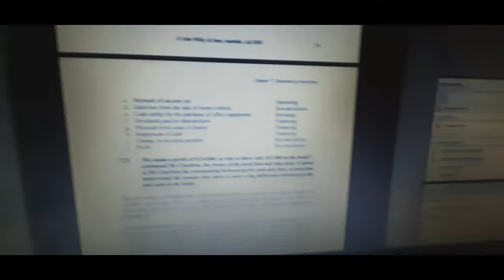Quarantine is good for us😅😅? Missing my family 💤 / nepalistudentinaustralia/ lockdownday